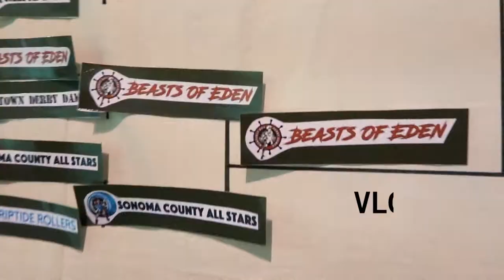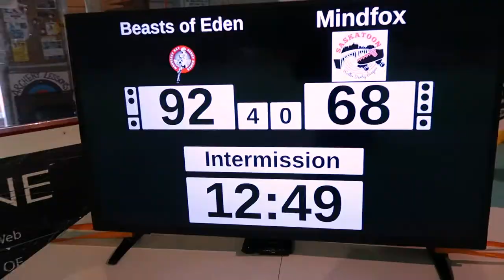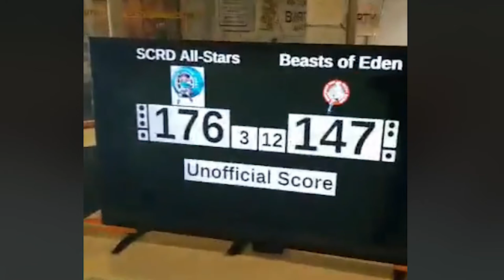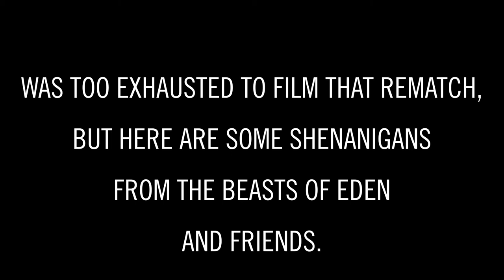WHO WON OTTER BOWL??!! - Fluxx Vlogs Otter Bowl 2019 part2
In this vlog, I experience my first multi-day tournament! Otter Bowl is Monterey Bay Derby Dames' inaugural tournament in Monterey, California with teams hailing from California, Arizona, Alaska, and Canada! In this video, my team, Monterey's Beasts of Eden, play against Mindfox of Saskatoon Roller Derby from Canada, and a rematch game against Sonoma County!

Music
Forensic Science - Trout Recording
The Beach - Sebastian Forslund
Razor Sharp - Tigerblood Jewel
Brighton Breakdown - BDBs

I'm Lauren, aka, Fluxx Capac-Hit-Her #1.21gw. I'm a derby skater, photographer, geek, and all-around awkward weirdo queerdo from California. I play for the Monterey Bay Derby Dames on their travel team, the Beasts of Eden.